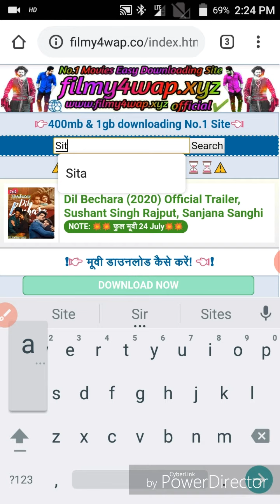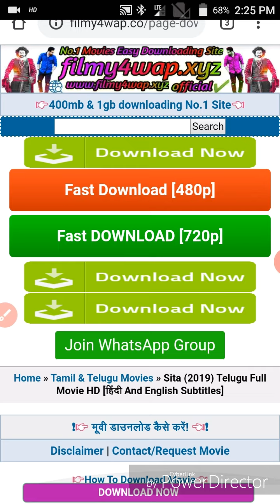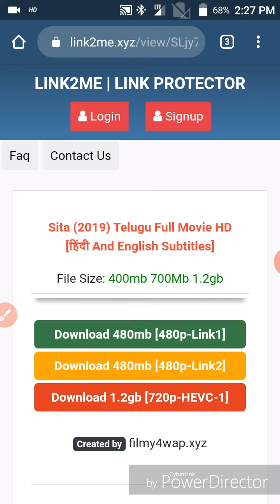How to download sita or sitaram south movie sai sreenivasa bellam konda ki movie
Hello friend my name is vikash raj
So i try for you A new content video

So guys anybody problem face or any problem

                                              My gears-:

50mm lens

Camera Tripod

Tripod for mobile

Vlog gorila pod

Light stand(softbox)